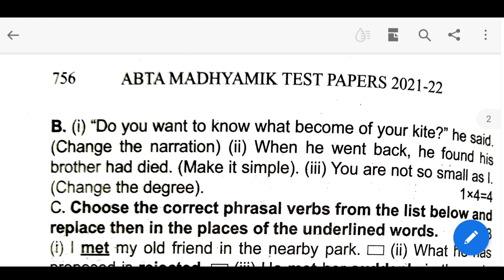Madhyamik ABTA 2022 Class 10 English Grammar| Page 752 Solution